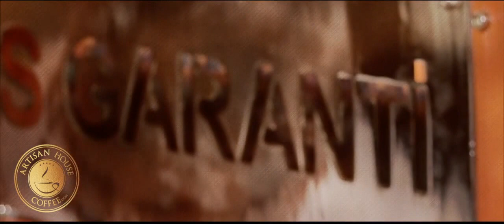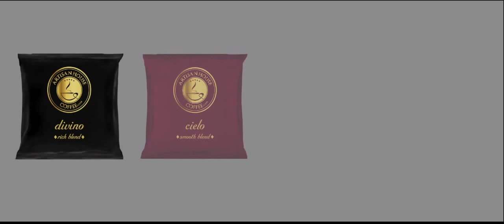Artisan House Coffee HD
ArtisanHouseCoffee.com delivers a rich, hand roasted, full flavoured, espresso style coffee experience via a simple coffee bag you just add boiling water to.